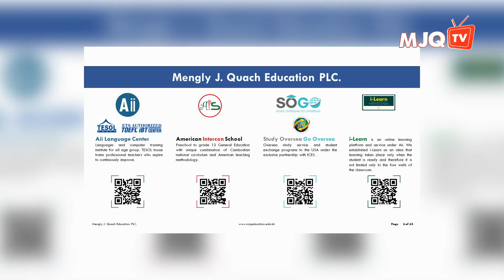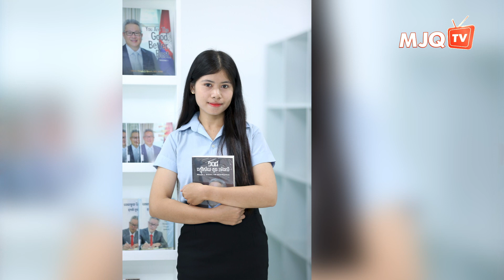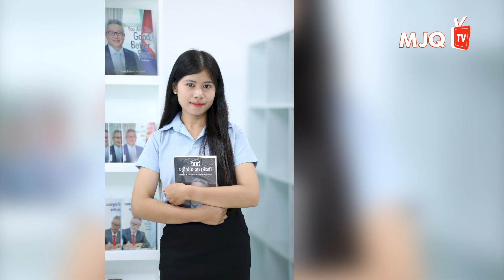ជីវប្រវត្តិ និងការងារ ភាគ២/២